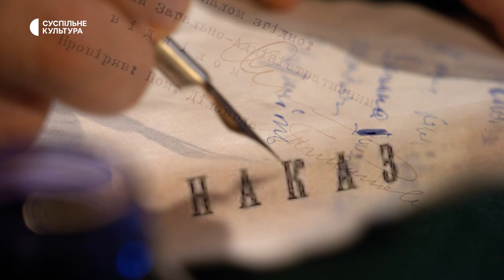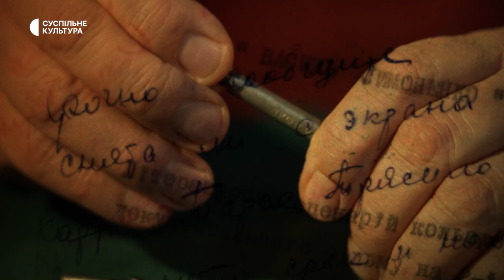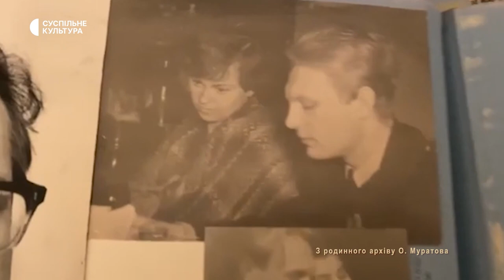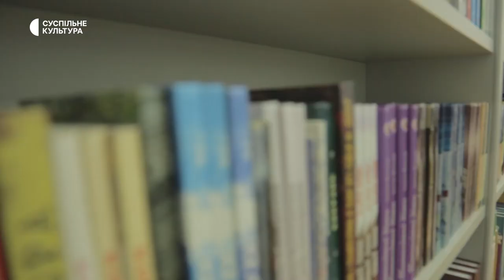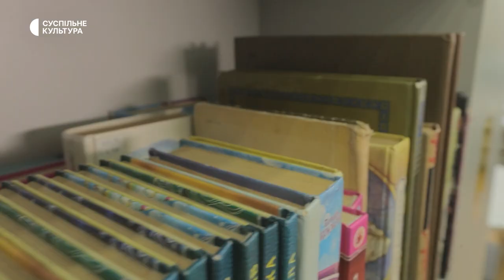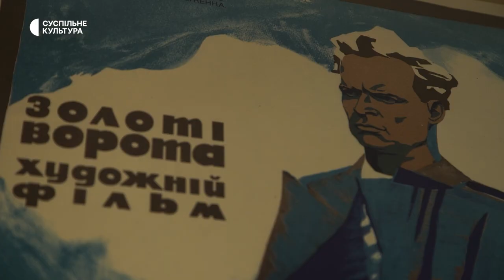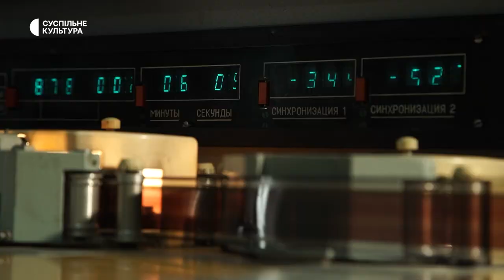Партизанські стежки до екрану | Між крапельками | Третя серія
У грудні 1962 року на екрани виходить фільм Одеської кіностудії «Ніколи». Якби не величезні витрачені суми, картину закрили б. А так — зажадали завершити її за решту грошей. Коли фільм ненадовго вийшов на екрани, кінокритики дружно набрали в рота води. Пізніше було неофіційне побажання з Москви — забути про цей фільм. Не лише ця стрічка не відповідала ідеологічним вимогам СРСР. На шляху до виробничих планів українських студій було чимало перешкод. Аби втілити в кіно нерадянську ідею, доводилося грати за радянськими правилами.

Документальний серіал «Між крапельками» розповідає про те, як культура України вижила в радянщині. У ті темні часи творчий підхід до цензури допомагав її обійти та перемогти. Не всі проукраїнськи налаштовані громадяни, на щастя, сиділи в таборах і психушках. Було і працювало чимало професіоналів, які вивчали правила гри та між крапельками зберігали українство.

Виконавчі продюсери: Олександр Дріз, Олена Дріз
Автор сценарію: Андрій Кокотюха
Оператор-постановник: Вофка Соловей
Режисерка: Наталія Рекункова

Виробництво: Міжнародний продюсерський центр «For-Post»
У створенні фільму від АТ «НСТУ» брали участь:
Лук’ян Галкін, виконавчий продюсер
Альона Голякова, менеджерка проєкту